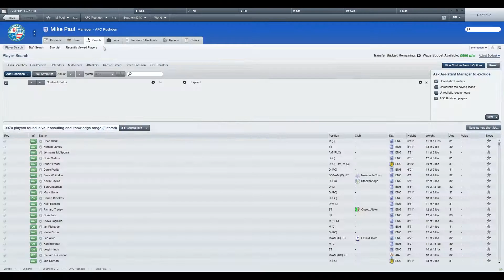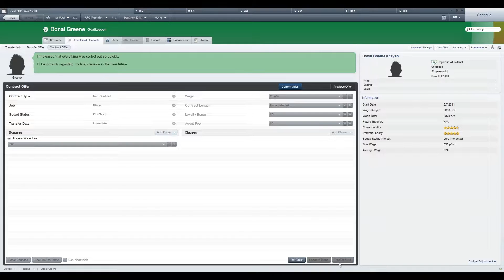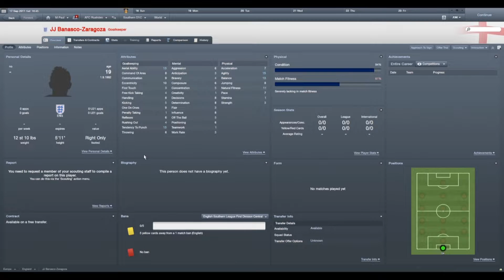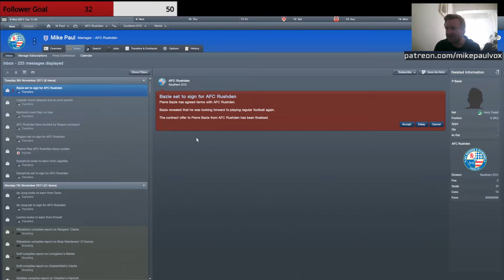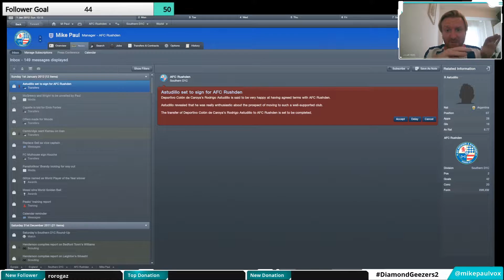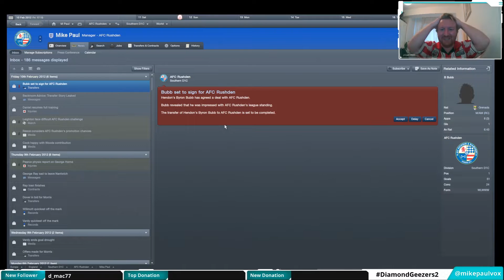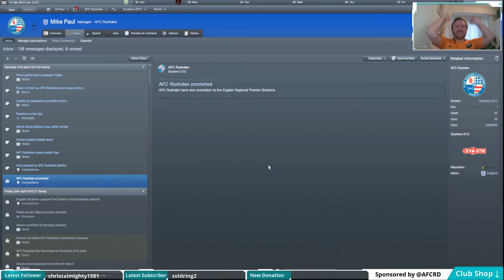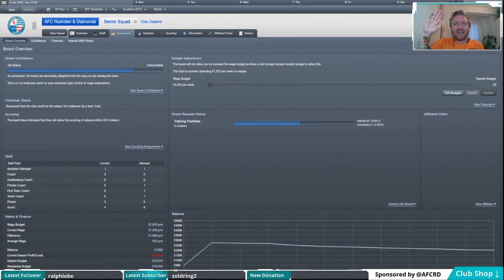DiamondGeezers2: Season One [Extended Highlights]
Season One of DiamondGeezers2 is over. Your mighty Diamonds have had an absolute blinder over 35 real hours of laughing, crying, more crying, drinking, then laughing again.

Since everyone currently has 40 minutes to waste, why not use yours to watch every single goal from all our league games this season? I promise you: it's worth it.